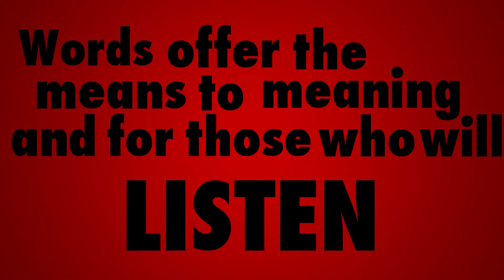V for Vendetta Kinetic Typography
A short segment of the liberation speech from V for Vendetta. Worked on as a class project.